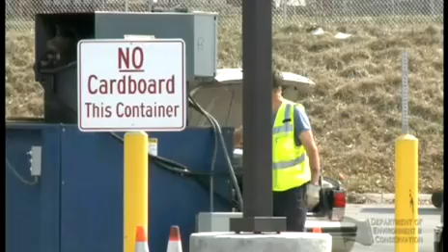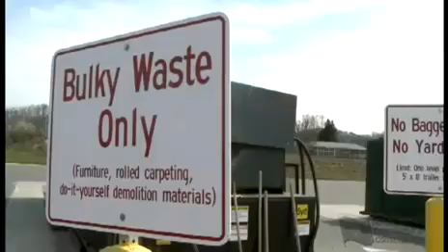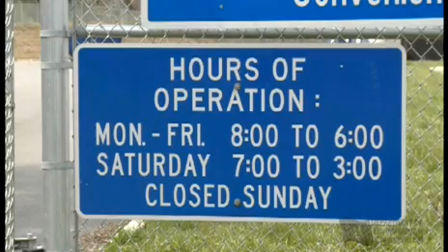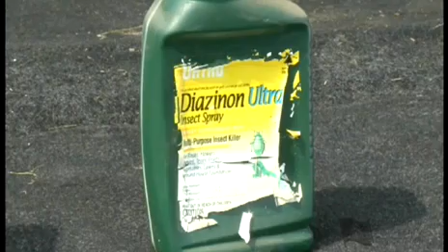Best Practices for Tennessee Convenience Center Operators - Part 1